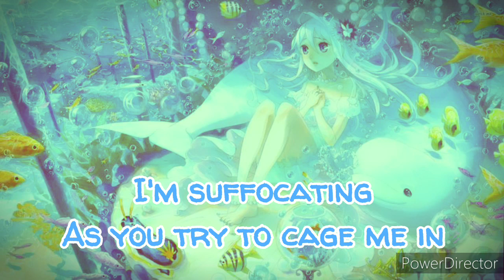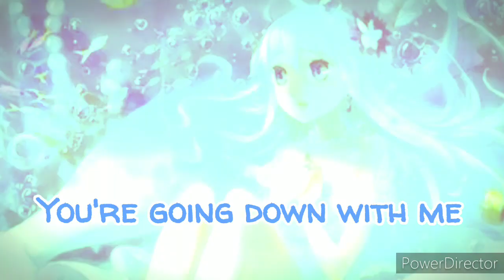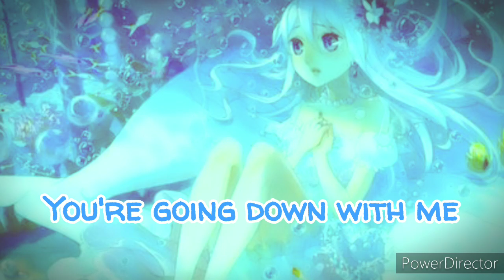Nightcore - Down (Simon ft. Trella)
✓Down - Simon ft. Trella